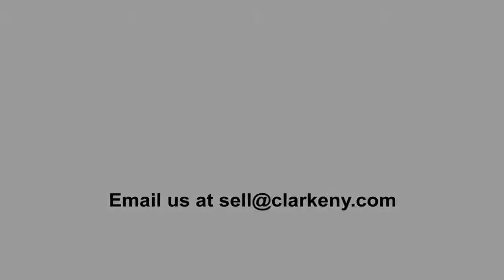Georgian China Cabinet | Antique Furniture | Clarke Auction Gallery